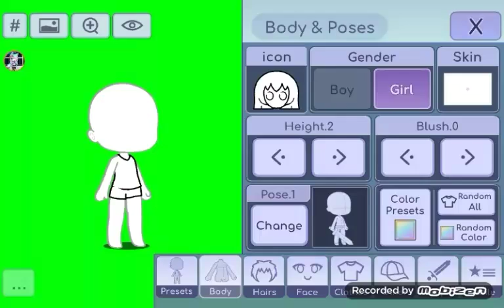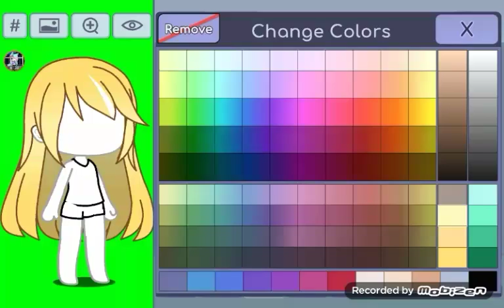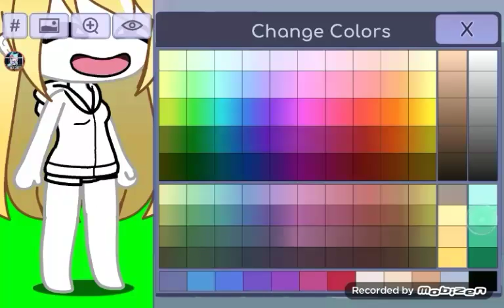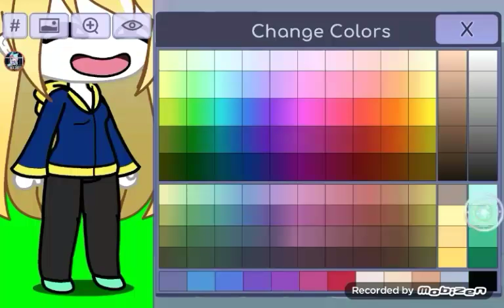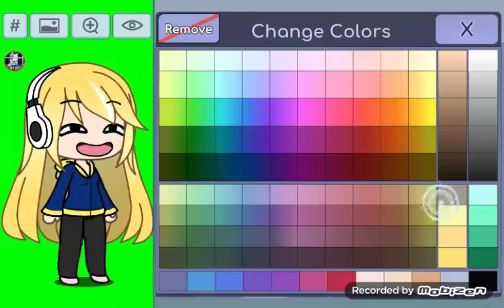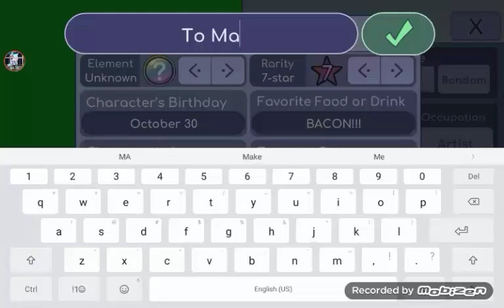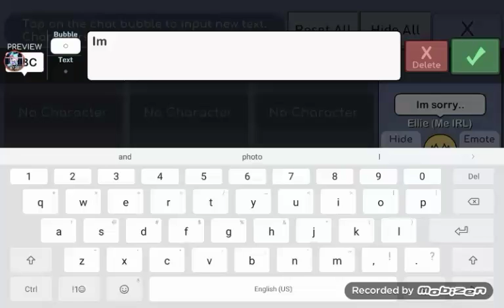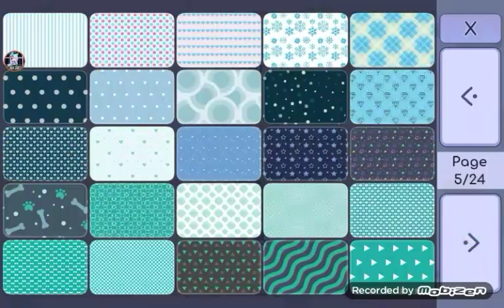Making Myself IRL In Gacha Life!!!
This was really fun to make! I hope you enjoy!